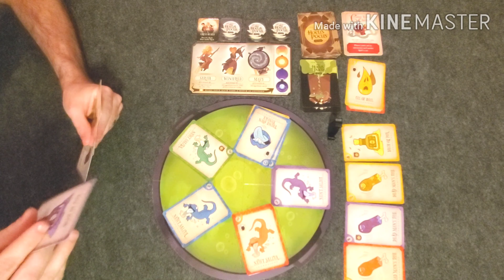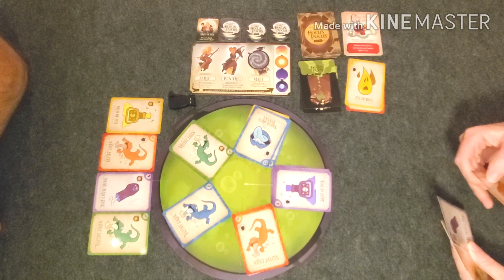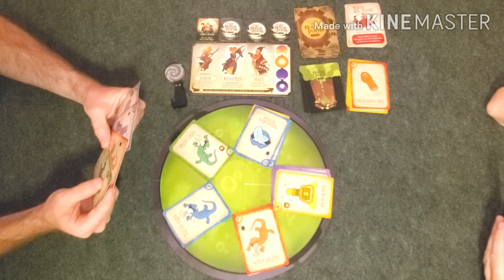Playthrough of Hocus Pocus The Game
Lance and Sam of Love 2 Hate playthrough the brand new game from Prospero Hall and Ravensburger, Hocus Pocus The Game. Check out this cooperative pattern building game based off the classic movie.

Lance loves board games. Sam doesn't. Join them on the quest to find the ultimate collection of board games for non-gamers.